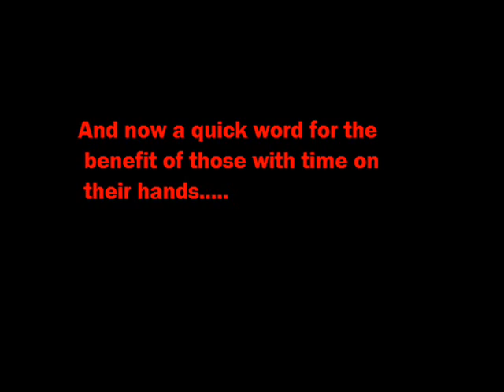Bram Stoker's Dracula(NES) Stage 7a(Return to Castle Dracula)-Day Time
Well, we're back in the wretches of Castle Dracula ready for the shortest preamble into the final boss battle! Since the level is pretty short, i decided to add in a little surprise at the intro. It's not much, but it's better than being subjected to a vintage 59 second YouTube video. Next time, we'll be taking on Dracula in his final form. Enjoy!